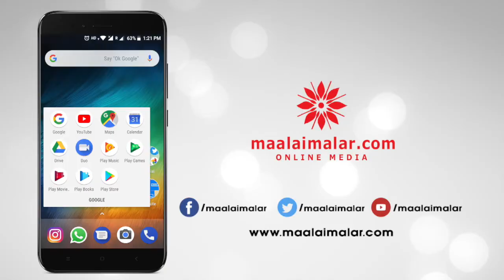Annanukku Jey Movie Team Meet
AnnanukkuJey is a Tamil political comedy satire film directed by Rajkumar, starring Dinesh and Mahima Nambiar in the leading roles. Music composed by Arrol Corelli.